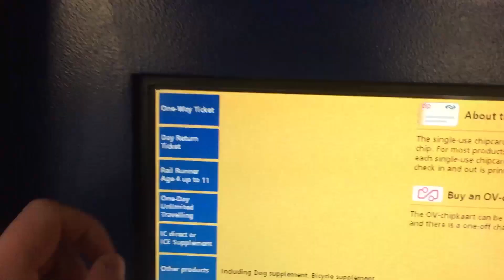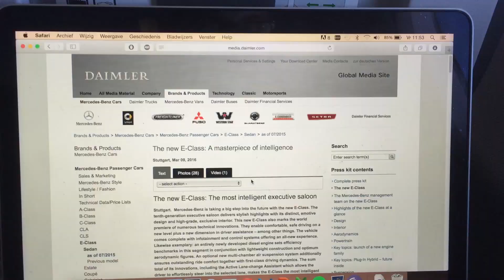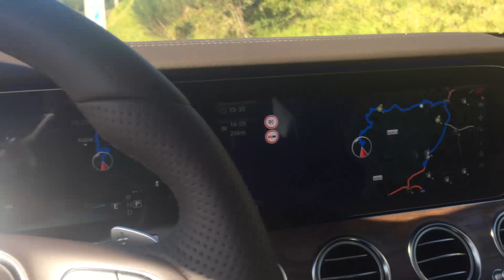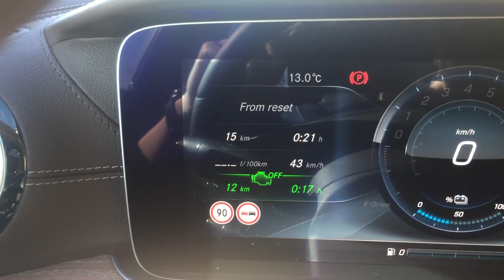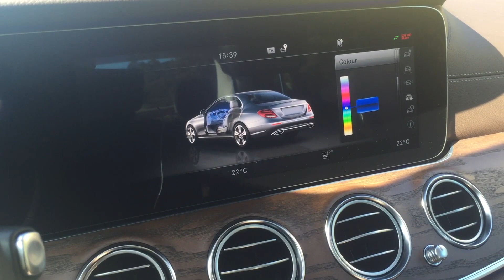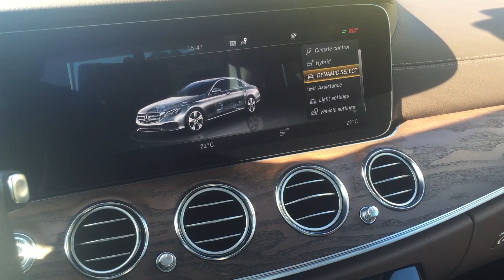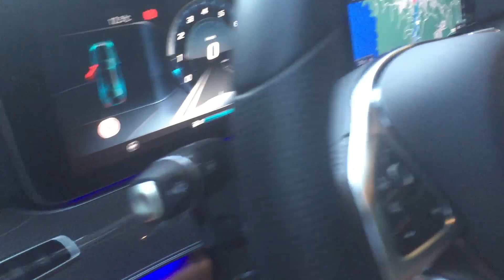GTspirit Vlog 006: 2017 Mercedes-Benz E-Class E400 + E350e | FIRST DRIVE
Niels flies to Lisbon to test drive the new 2016 Mercedes-Benz E400 and E350e.